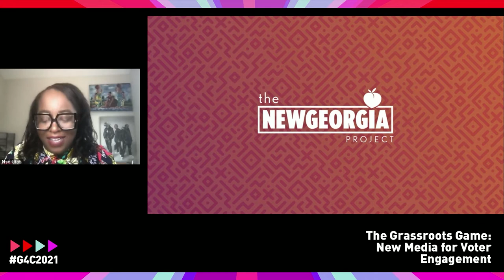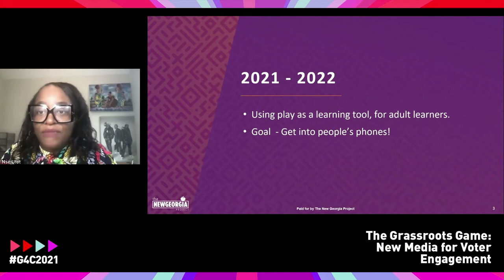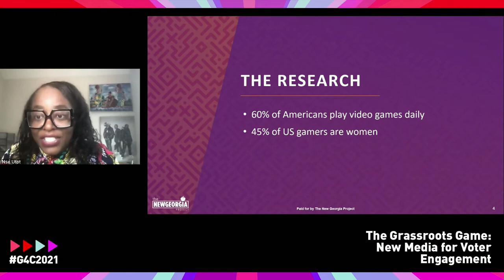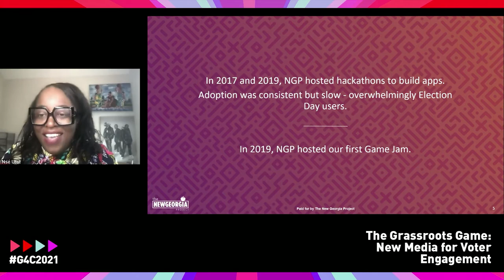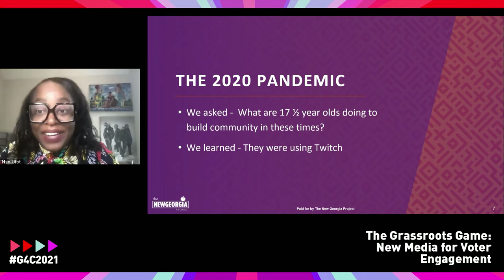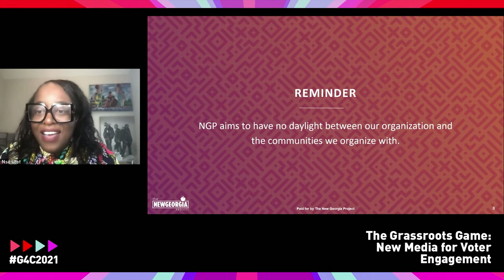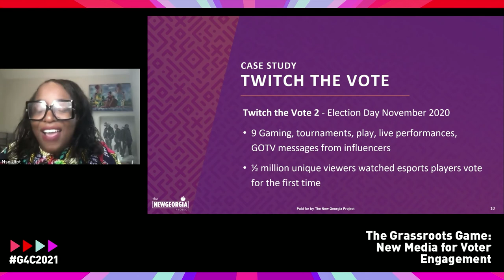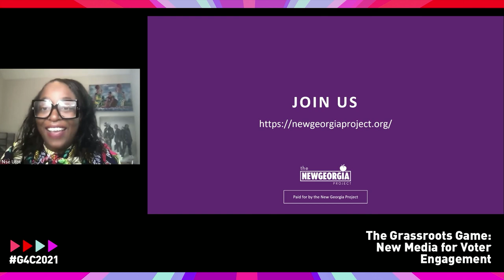The Grassroots Game: New Media for Voter Engagement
Nsé Ufot, CEO of The New Georgia Project, will discuss how grassroots, community, civil, and human rights organizations are using mixed reality, machine learning, blockchain, game design, and game play to de mystify how governments and elections work, improve their outreach and education efforts, and harness the power that we need to build the New America.